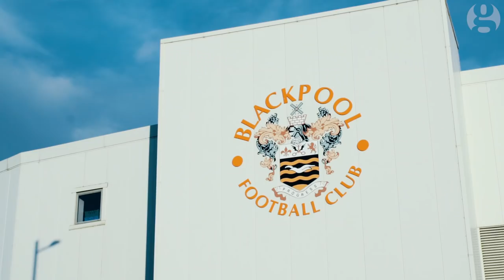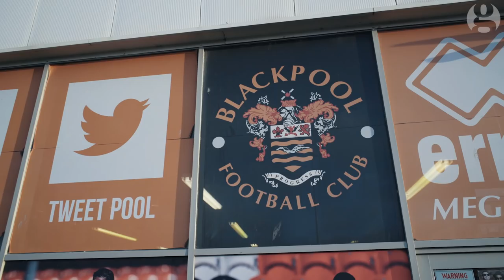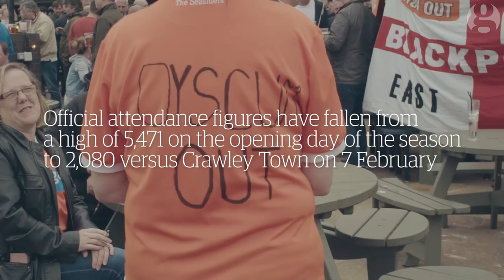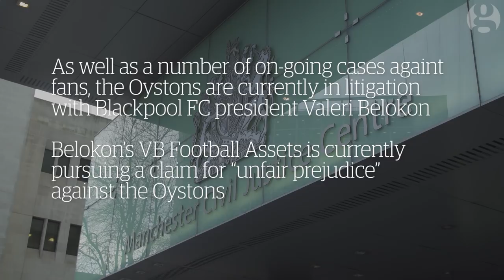We Want Oyston Out: Blackpool fans are trying everything - video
The Oyston family have had a controlling stake in Blackpool FC for nearly 30 years, overseeing the club's rise from the Fourth Division to the Premier League and their rapid descent back again. The Oystons are antagonistic and highly litigious, taking several fans to court for message board posts using libel laws. The Blackpool Supporters' Trust is one of the organisations set up with the aim of dislodging the Oystons by any means necessary. We speak to several of their senior members about their efforts.